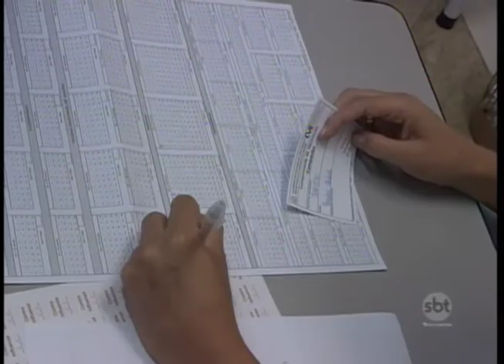Vacinação contra a Influenza começou nesta segunda-feira